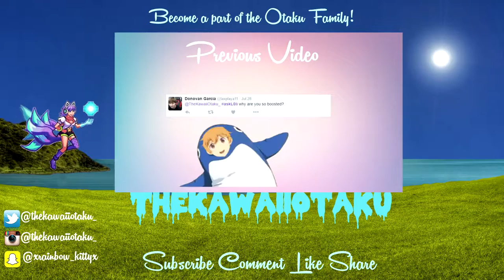Umbrella up the bum | Weekly Plays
►READ ME◄
Songs Used
►Intro: Dj Jo - Ignite
►Outro: Puer Kim - Pearls (Matabei Edit)